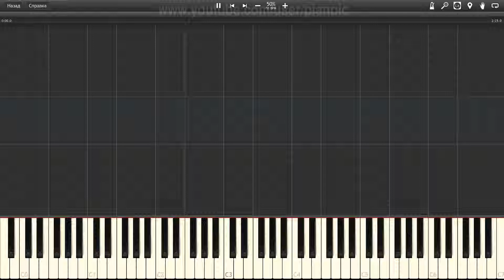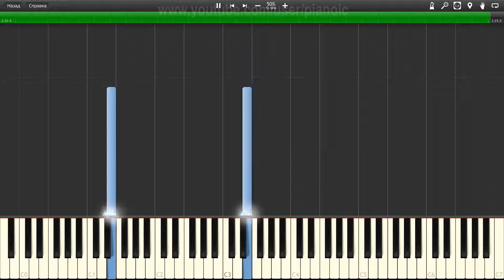How to play Pink Floyd Vera Piano tutotial 50% speed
In this piano tutorial, we will show you How to play Pink Floyd Vera   Piano tutotial  50% speed.